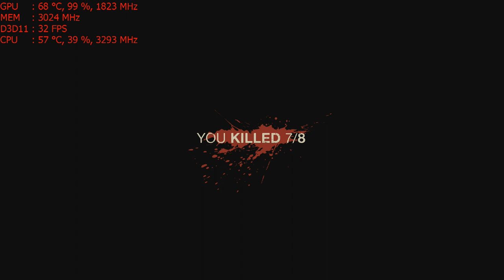Friday the 13th: The Game on the Nvidia GT 1030 graphics card: PC 1080p, Intel i5 2400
CPU: I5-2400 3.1ghz base  - 3.4ghz turbo
GPU: MSI GT 1030 2gb OC
Ram: 8gb 1600mhz ddr3 (running at 1333mhz).
Res: 1080p High, med, low settings